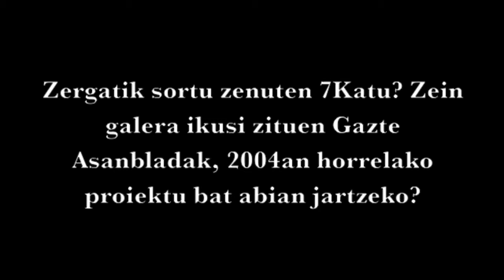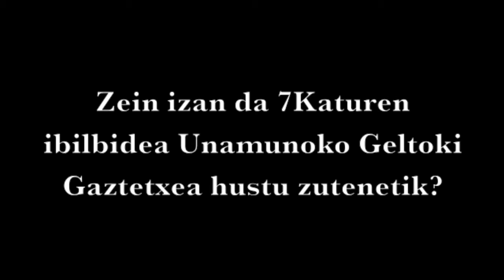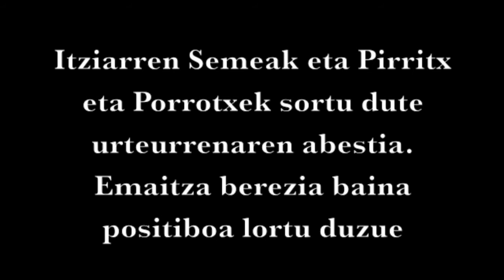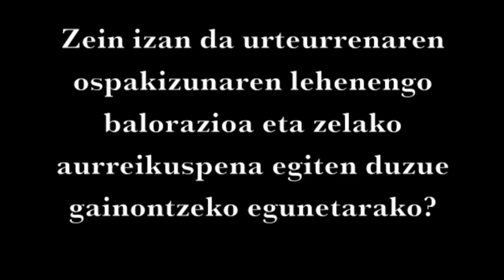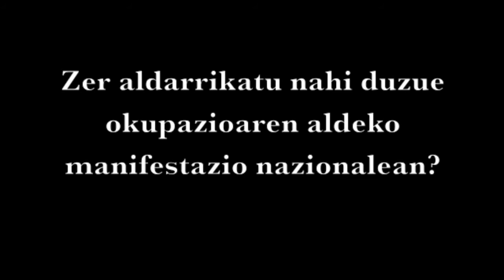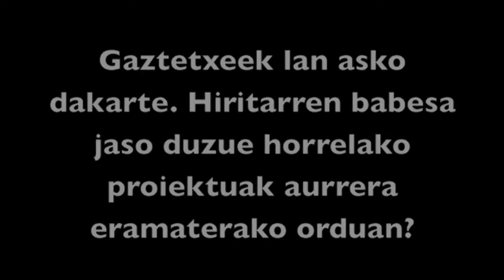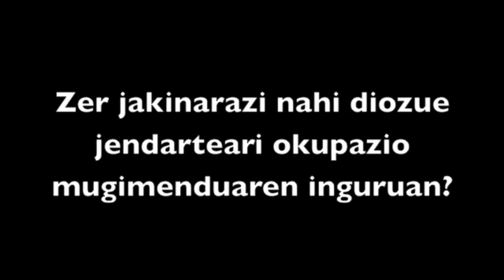7Katu Gaztetxeak bost urte! 7Katu eta BOMeko kideei elkarrizketa